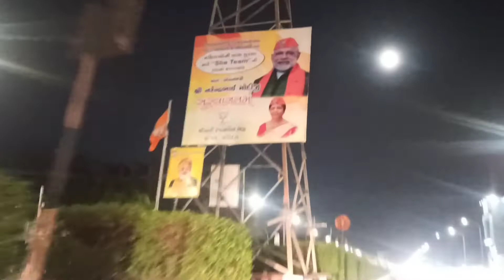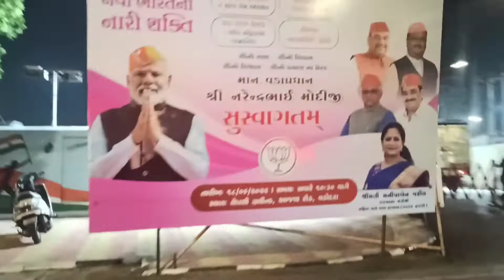PM Narendra Modi welcome preparation in Vadodara, Gujarat - Night View | 18 June 2022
Musician: LiQWYD